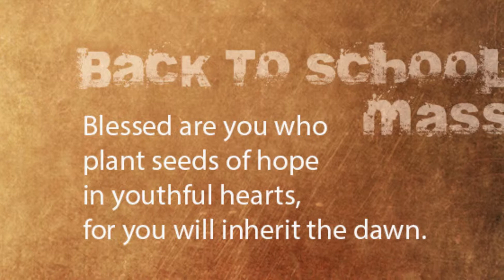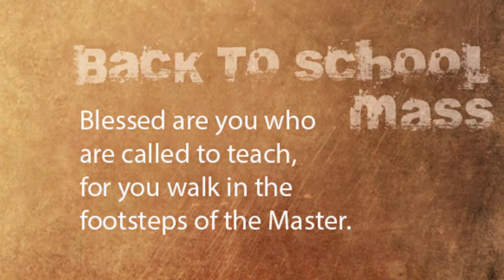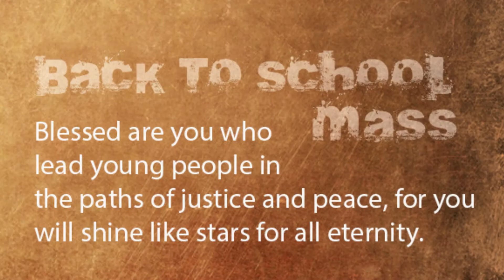Back to School Mass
Teachers throughout the Diocese gathered for the annual Opening of School Mass. They spent the rest of the day exploring ways to be ever faithful to their call to be teachers of the Word.